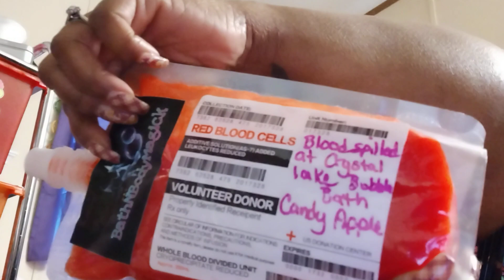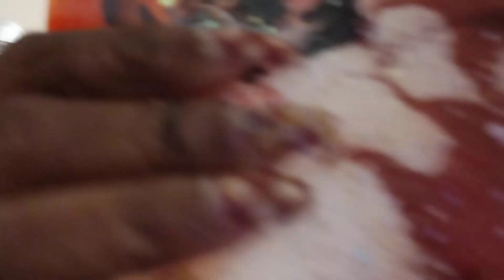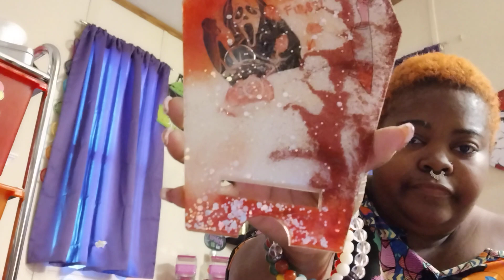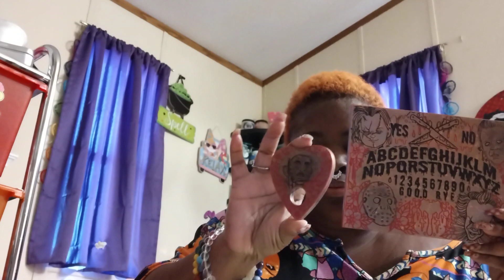bath and body magick nov.22 box